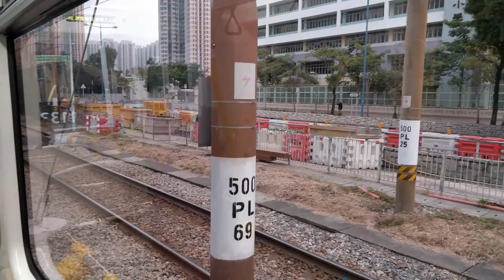【🚈早繁限定】輕鐵751P綫天水圍➔天逸全程 LRT Route 751P full journey - 第五期列車 Phase 5 LRV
本影片在2020年12月24日錄製。
早上繁忙時段輕鐵751P綫天水圍至天逸全程車，列車為第五期列車1133+1211，列車到達天逸總站後便回廠。
LRT Phase 5 vehicle 1133+1211 on route 751P from Tin Shui Wai to Tin Yat during morning rush hour.

0:00 天水圍 Tin Shui Wai
2:50 天慈 Tin Tsz
5:07 天湖 Tin Wu
6:12 銀座 Ginza
7:31 天榮 Tin Wing
9:35 翠湖 Chestwood
12:35 頌富 Chung Fu
13:36 天富 Tin Fu
15:01 天逸 Tin Yat
16:40 停止服務 Stopped service